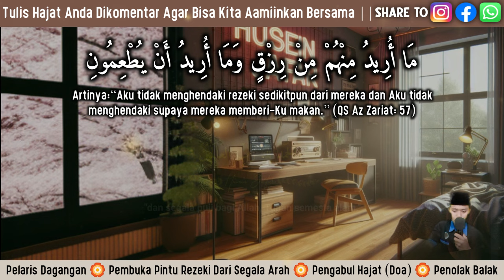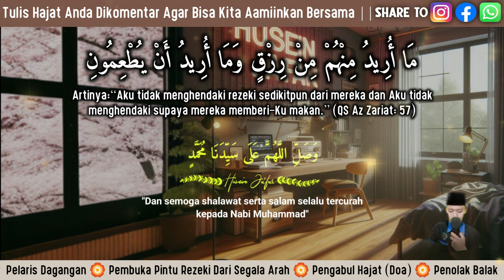KUN FAYAKUN😭🤲UANG LANGSUNG DIANTAR KE RUMAH ANDA✅DZIKIR KAYA RAYA NABI SULAIMAN PENARIK REZEKI AMPUH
Husein Ja'far,
Ayat Keramat,
Dzikir,
Zikir,
zikir pembuka rezeki,
Penarik Rezeki,
Pembuka Pintu Rezzeki,
Dzikir Penarik Rezeki Mustajab,
Amalan Cepat Kaya mendadak,
Al Quran,